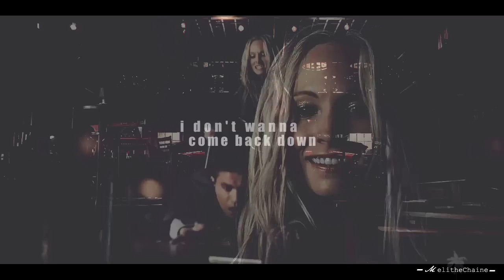✿Stefan & Caroline | Hypnotic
HD it's much better.

Love you all ✿
✿Charactere: Stefan Salvatore & Caroline Forbes
✿Coloring: xxwhisperofdreamsxx
✿Ask: ask.fm/MeliTheChaine
✿Backup : MeliBackup .